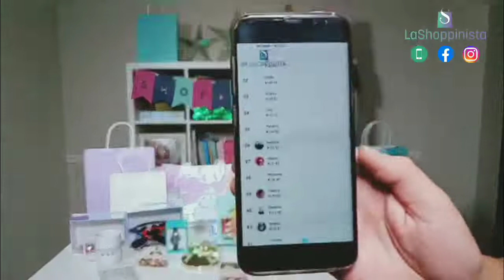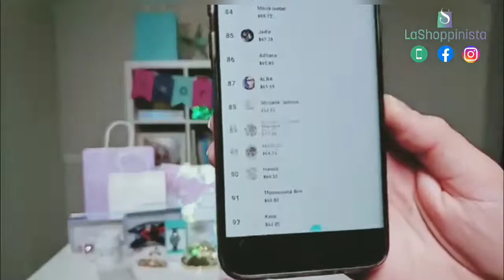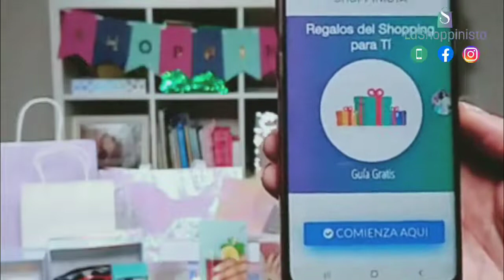5 🎁 Regalos de tus compras 🛍🤳 para que te sientas en navidades 🎄¡todo el año! 😱 LA SHOPPINISTA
5 🎁 Regalos de tus compras 🛍🤳 para que te sientas en navidades 🎄¡todo el año! 😱 Accede a la guía exclusiva, aquí 👇

(y abrirás tu Messenger) Para mucho más sígueme y conéctate a diario aquí: @La Shoppinista Stephanie Li

Encuentra temas de:
- Segunda mano
- Ventas
- Compra venta
- Tiendas
- Haul
- Regalos (Ideas creativas, DIY y Compras)
- DIY, Do It Yourself
- Manualidades
- Negocios
- Promociones